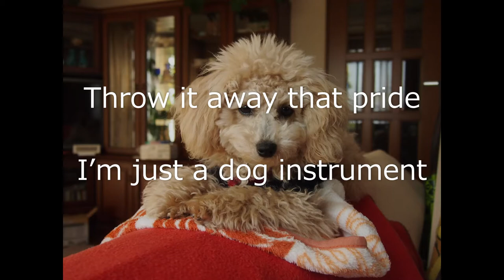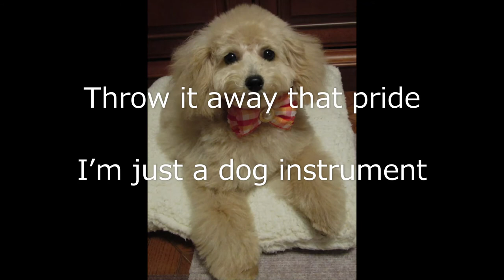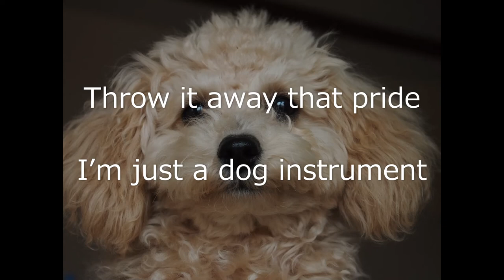【New Original Song】 Blow Away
This song came to me when I opened the curtain in the morning.
I want to grow more.

脳をリフレッシュ できました😊😊🌈🌼🐶☕🎵
コマツメタル【KOMATSU METAL】

[Verse 1]
Blow away my old self
Strangely satisfied
Kick off my little self
I'm wandering around my kennel

[Chorus]
I’m tired of it, that’s enough
Negative dog, get your back tight!
Throw it away that pride
I’m just a dog instrument
Blow everything away

[Verse 2]
Even if the remaining time is 1 second
Stay cold and frozen

[Chorus]
Blow everything away
(I need)

[Bridge]
Dynamic and straight
Hit what you wanna say
Let's do what you wanna do
No matter what you are manipulating
You are just a dog instrument
The released song accelerates
You can't control

[Chorus]
Blow everything away
(I need)

[Outro] = [Chorus]
Blow everything away